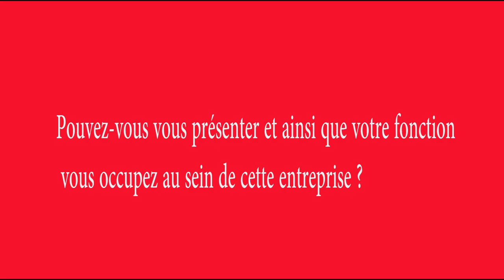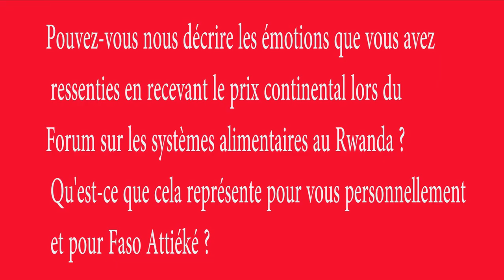AES/ Burkina Faso Faso Attiéké a fait vibrer le drapeau burkinabè lors du forum "Africa Food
AES#FasoAttiéké a fait vibrer le drapeau burkinabè lors du forum "Africa Food Systems" organisé du 02 au 06 septembre 2024 à Kigali (Rwanda), en remportant le prix "Entreprise à forte valeur ajoutée exceptionnelle". La rédaction de filinfos est allée à la rencontre de la Directrice Générale de Faso Attiéké. Elle a partagé avec nous les coulisses de cette victoire.